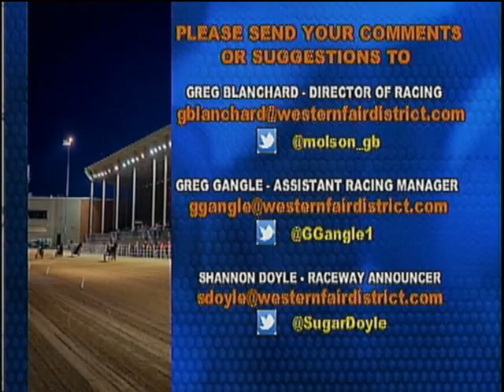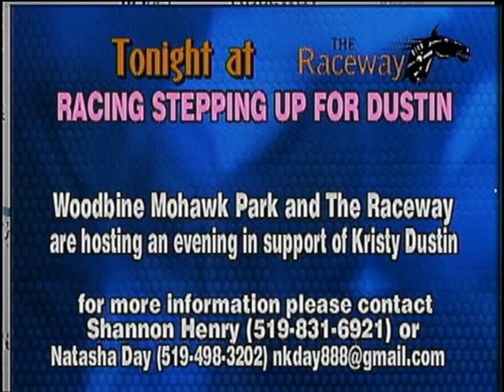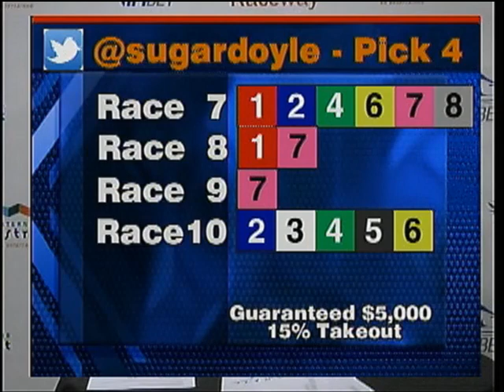Race Day - Monday November 19, 2018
Race Day with Announcer Shannon "Sugar" Doyle